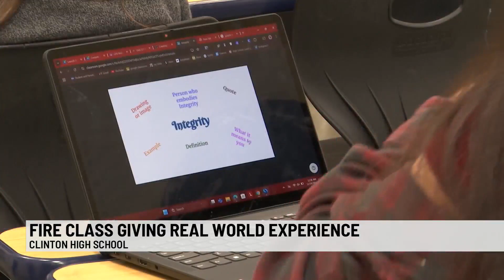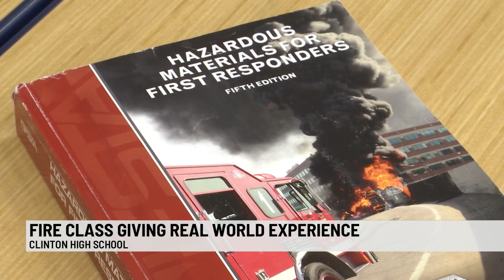Clinton High School is preparing students for the workforce